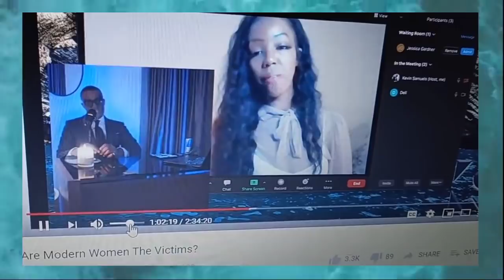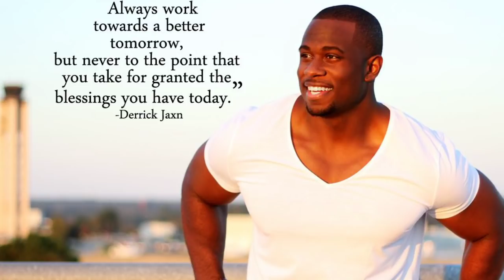Kevin Samuels: "You look average at best" Corey Holcomb, Willie D, Jessica Gardner And More Responds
Kevin Samuels Image Consultant told Jessica Gardner a 35 year old woman "You look average at best" and that |You will die alone". Kevin caught backlash from social media including people like Corey Holcomb, Willie D, Derrick Jaxn and Dr.Boyce Watkins. 12/11/2020

1 on 1 Virtual Consultation

►Amazon Music

Ismokehiphop Live.

On my channel we not allow content videos or anybody to harass, threatens individuals, or insults them based on intrinsic attributes such as their protected group status or physical traits, is not allowed. On IsmokeHiphop Live Platform we follow YouTube Partner Program policies.

Breaking News
Black Entertainment
Celebrity Roast
Hip Hop Roast
Celebrity News
Black Media
Sports News